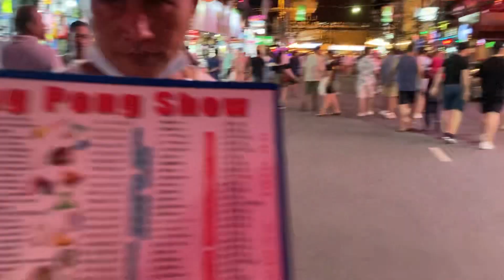How Is Phuket Nightlife In 2023? Everything You Need To Know